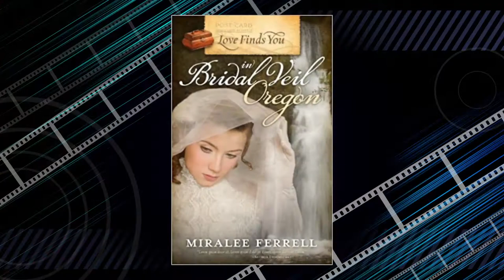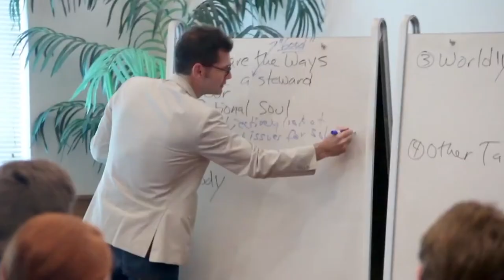Faith On Film #95 Chevonne O'Shaughnessy & Danielle Ryan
In this episode, Chevonne O'Shaughnessy & Danielle Ryan talk about their latest movie "Finding Love in Mountain View".